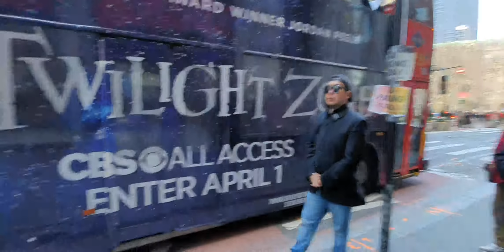미국 뉴욕 월스트리트 투어 03